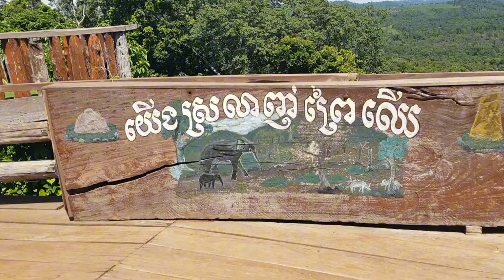ទស្សនាសមុទ្រឈើ ភ្នំបាយឆៅ ខេត្តមណ្ឌលគិរី@travelvlogcam_oudam